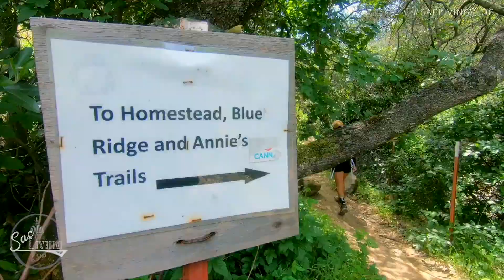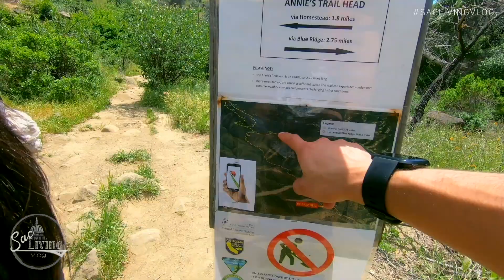Hiking Near Sacramento: Homestead - Blue Ridge Trail - Sacramento Living Vlog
Looking for a great hiking trail near Sacramento? Homestead to Blue Ridge Loop is a 5.1 mile heavily trafficked loop trail located near Winters, California that features a lake and is rated as difficult. It's about an hour driving distance from Downtown Sacramento. The trail is primarily used for hiking, nature trips, and bird watching and is accessible year-round. After heavy rains, portions of the trail near the stream may be closed. Beautiful hike, with views of Sacramento Valley, Lake Berryessa, and wildflowers along the way.